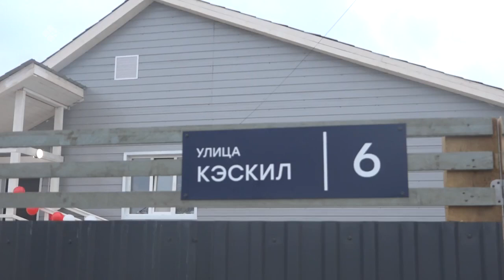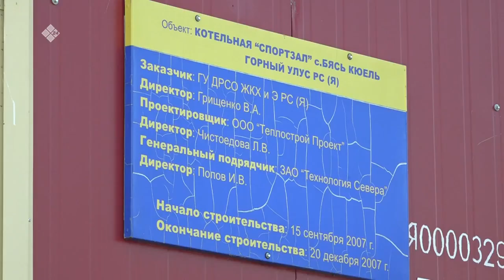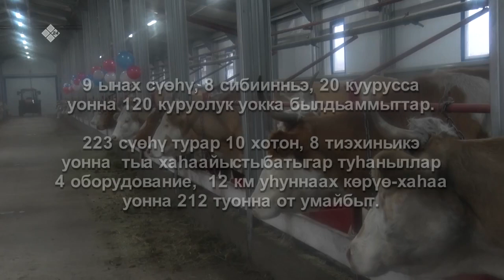«Дойдум дьоно» (03.11.21)